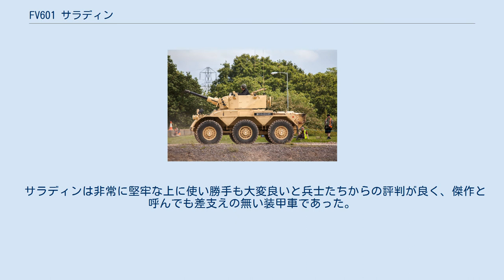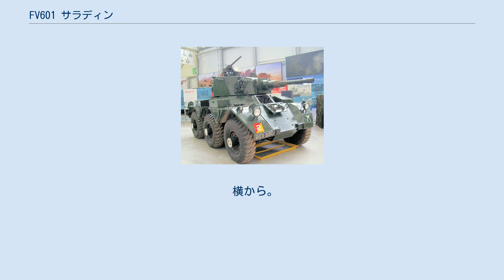FV601 サラディン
FV601 サラディン（FV601 Saladin）は、イギリスのアルヴィス社で開発され世界各国で使用された装輪装甲車である。
偵察を主目的としている。
 名称のサラディンとは、十字軍と戦った英雄「サラーフッディーン」のことである。
 第二次世界大戦終結後、イギリス軍は雑多な装甲車の装備体系を整理するため1台のシャーシから複数の目的に特化した装甲車をそれぞれ開発することとした。
そこで開発が始まったのが、偵察型のFV601 サラディンである。
 サラディンの基礎開発はイギリス陸軍部内で行われ、この研究を基礎としてアルヴィス社が開発を請け負った。
サラディンは6輪の装甲車で、全輪が駆動し、前方の2輪と中央の2輪により操舵を行う。
 全周旋回式の砲塔には76.2mmL5A1砲を搭載していた。
この武装は、当時の装甲車としては強力でT-54/55やT-62のような軽度の防御力しか持たない戦車なら粘着榴弾で有効打を与えられたため「ジャイアント・キラー（大物食い）」と呼ばれた。
また、エンジンにはロールス・ロイス社製のB80 Mk.6A V型8気筒液冷ガソリンエンジンを搭載し、路上最大速度72 km/h、路上航続距離400 kmの機動力を発揮した。
 生産は、1956年から1972年まで行われ多数の車両が輸出され、一部の国では現在も使用されている。
 サラディンは非常に堅牢な上に使い勝手も大変良いと兵士たちからの評判が良く、傑作と呼んでも差支えの無い装甲車であった。
 横から。
2012年の民間イベントに登場した退役車輛